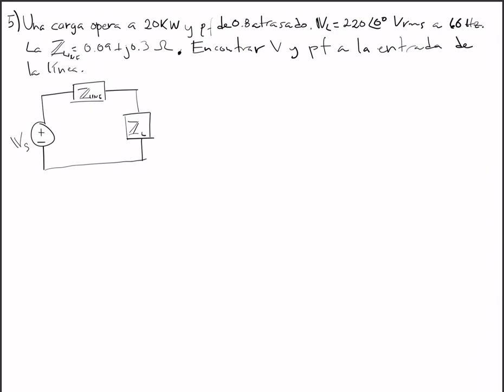Potencia Compleja parte 1